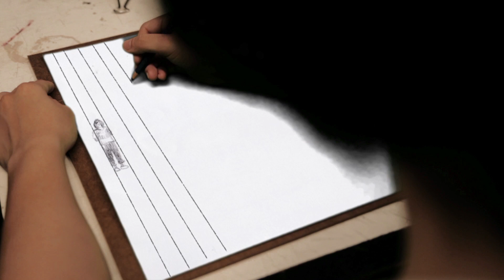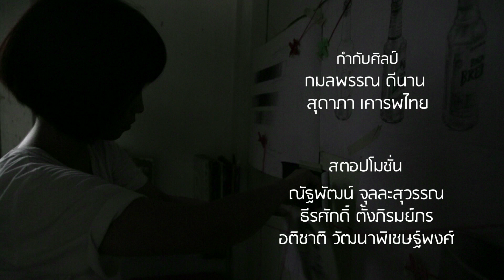เกรซ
รางวัลเกียรติยศการประกวดภาพยนตร์สั้น "แรงบันดาลใจจากศาสตราจารย์ศิลป์ พีระศรี" ครั้งที่ 2
ทีม บ้านก่อนสมัย